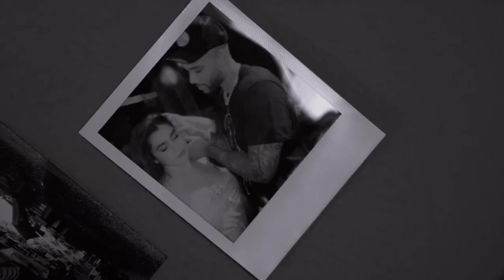Lauren Jauregui - Always Love Official Video - Behind The Scenes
BUY AND STREAM ALWAYS LOVE BY LAUREN JAUREGUI IN ALL digitals platforms